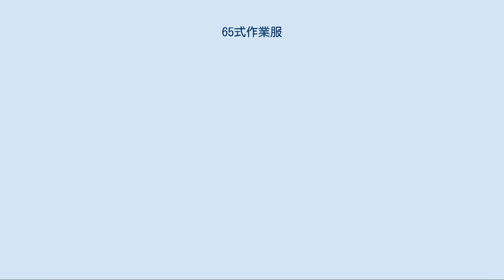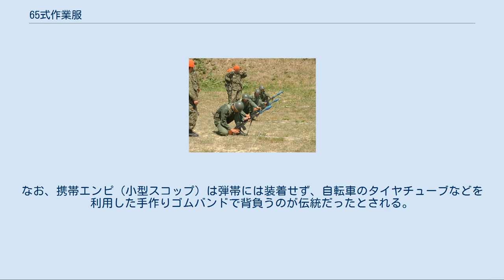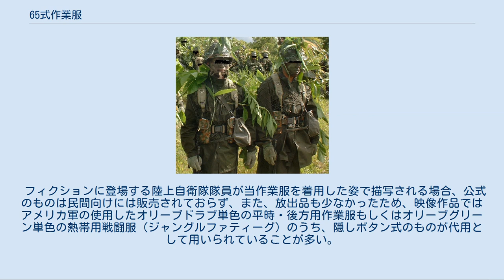65式作業服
65式作業服（ろくごしきさぎょうふく）は、陸上自衛隊の隊員に貸与されていた個人被服である。
 後から見た65式作業服 背中肩甲骨付近に横線を入れている事が確認できる また、袖やズボンにアイロンによる折り目がつけられている 弾帯は「91式弾帯」、弾帯用つりバンド（サスペンダー）や弾入れ（マガジンポーチ）は1990年代以降に採用された戦闘装着セットのもの これまで使用していた作業服および戦闘服がアメリカからの貸与品や警察予備隊からのままであった点を考慮し、演習時や通常訓練および各種作業などでも効率よく活動できるように作られたのが65式作業服である。
OD作業服という通称の通り、色はOD色である。
かつては綿100%素材であったが、製造コストの安さとアイロンをかけた際の折り目が継続する事を目的にビニロンが混入されるようになり、ビニロンと綿それぞれ50%の破れにくい素材で製造されていた。
迷彩戦闘服（迷彩服1型）の登場前および同服が貸与されない部隊では、訓練時のみ「戦闘服」と呼称して使用しており、縫製が丁寧かつ丈夫で簡単に縫製が解けることが少ないことは隊員に好評であったと言われている。
1人あたりの貸与数は2着であった。
支給回数の少なさと当時としては高い耐久性も相まって、ボロボロになるまで使用されたという。
また、丈、胴周りなどのゆとりが少ないデザインであったため、夏場は熱がこもるなど問題もあった。
 袖および脚前後にアイロンによる織り目をつけることが、実用性と言うよりは部隊の威容保持の理由から推奨されていた。
このため、新隊員教育ではアイロン掛けについて厳しく指導されていた。
また、背中のしわのばしが容易にできる点と見栄えが向上するよう、肩甲骨付近に横1本の折り目を付けることが許容されていた。
 部外者の目に付くことが多い駐屯地警衛隊などの特別勤務では同様の理由から服装点検がされるため、貸与される1着は特別勤務用にとっておき、残りの1着と私物で通常業務をやりくりしていた隊員が多かったと言われている。
現在、多くの部隊では戦闘装着セットの戦闘服（2型または3型）2着、個人被服として迷彩服（2型または3型）2着の合計4着が貸与されるため、大きな問題はないとされている。
 ノーアイロン（ポリエステル100%素材）の私物があったが、素材が熱に弱く、熱で溶けた化学繊維が火傷の重症化を起こす危険もあり、使用・販売が禁止された時期もあった。
そのため、同じノーアイロン素材でも綿の混紡タイプ（ポリエステル70%・綿30%）に置き換わった事もある。
 現在では新規の調達は終了しているものの、予備自衛官など（即応予備自衛官除く）の訓練で中古品（「古品」と呼ばれる）が使用されている。
また、現職自衛官でもかつて私物として購入した物を中心に車両整備などの汚れやすい作業や、創立記念などで模擬訓練における敵兵役の隊員が着用するなど各方面で使用されていたものの、平成24年度からは予備自衛官訓練でも迷彩服（中古）での訓練が行われる事になったため、徐々に姿を消している。
ただし防衛大学校及び防衛医科大学校の学生に対してはいまだ支給され使用されている。
 背嚢を使用しない訓練では、この65式作業服に64式7.62mm小銃や66式鉄帽などの戦闘装具を装着するのが40年以上の長きにわたり一般的であった。
迷彩服1型（当時は迷彩作業服と呼ばれた）といった装備が制式化されるまでは、野外での戦闘訓練においても同様だった。
 演習時に使用する際は、偽装を目的に偽装網と呼ばれる網を上半身に着込む事で偽装用の草を付けやすくしていた。
なお、携帯エンピ（小型スコップ）は弾帯には装着せず、自転車のタイヤチューブなどを利用した手作りゴムバンドで背負うのが伝統だったとされる。
 フィクションに登場する陸上自衛隊隊員が当作業服を着用した姿で描写される場合、公式のものは民間向けには販売されておらず、また、放出品も少なかったため、映像作品ではアメリカ軍の使用したオリーブドラブ単色の平時・後方用作業服もしくはオリーブグリーン単色の熱帯用戦闘服（ジャングルファティーグ）のうち、隠しボタン式のものが代用として用いられていることが多い。
漫画などにおいても、全体のデザイン・色などは米軍のものを参考に描かれていることが多く、実物とは異なっている例が多く見られる。
 ^ ただし、65式作業服はあくまでも調達時の名称であり、通常隊員からはOD作業服や作業服などと呼ばれており、裏地に縫い付けられている製造タグで...